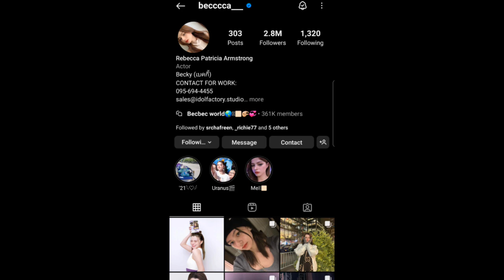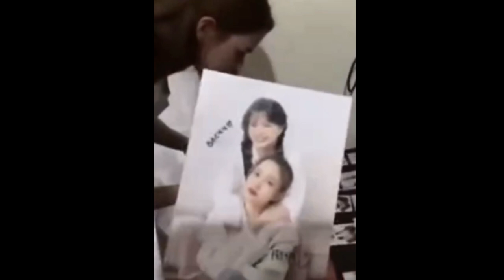ทฤษฎีสีชมพู Becky's Instagram Story DAILY Recap Tuesday December 12, 2023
Hey, guys in this video I will be recapping Becky's Instagram story for Tuesday December 12, 2023 :)